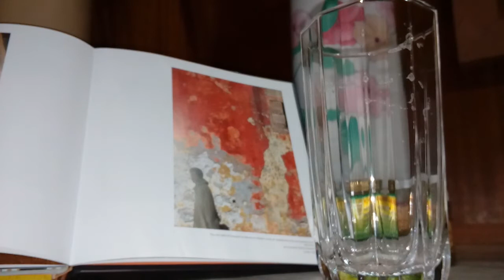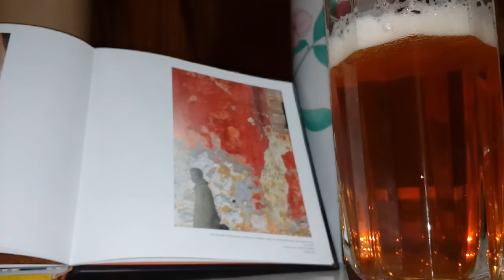Belhaven Twisted Thistle I.P.A.